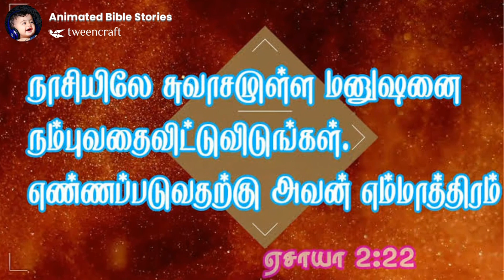நாசியிலே சுவாசமுள்ள மனுஷனை நம்புவதைவிட்டுவிடுங்கள்; எண்ணப்படுவதற்கு அவன் எம்மாத்திரம்.